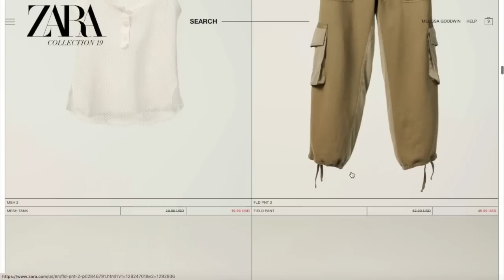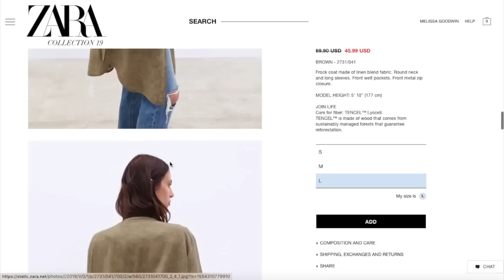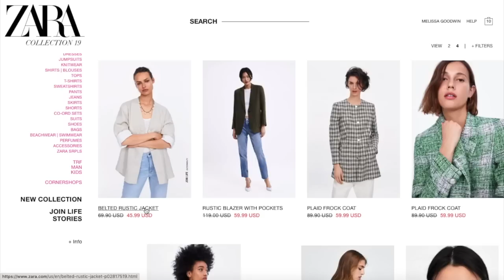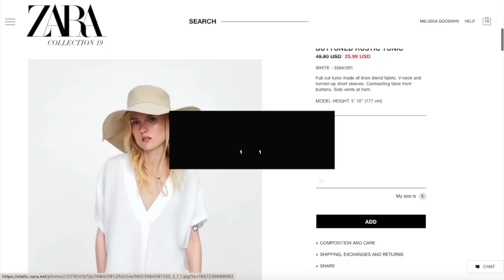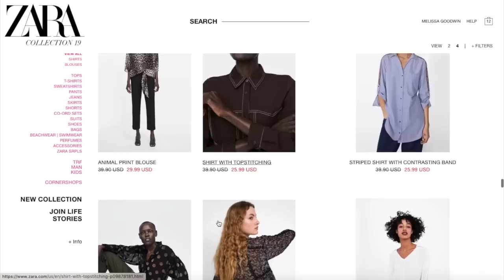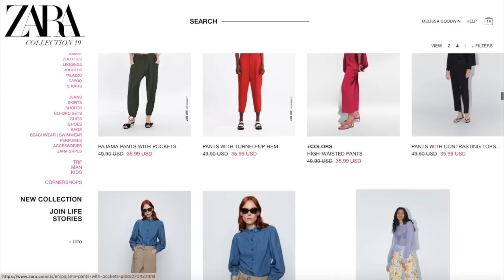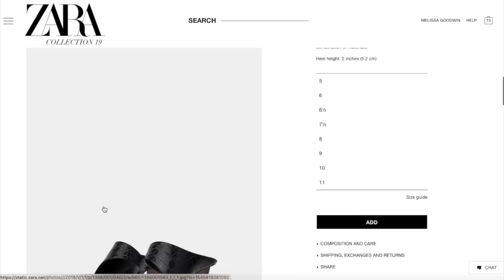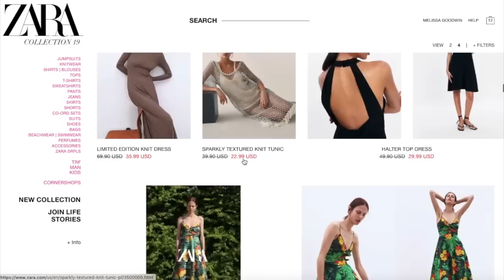29 BEST things to buy from the Zara Summer Sale 2019! RUN.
It’s Zara sale time! Curious what to buy and what not to buy? Let’s cut to it: this sale can be overwhelming and we don’t want to spend all of our hard earned coin on what’s just not worth it. So I’ve put together a SHOP WITH ME (online version) to show you my top 29 things to check out as well as a bunch to leave behind. Enjoy!

Happy Zara’ing!!

Xo
Melissa

ETC

Shop everything in my wardrobe (I upload pretty much everything I wear onto here!)